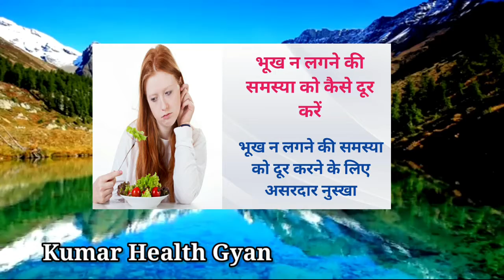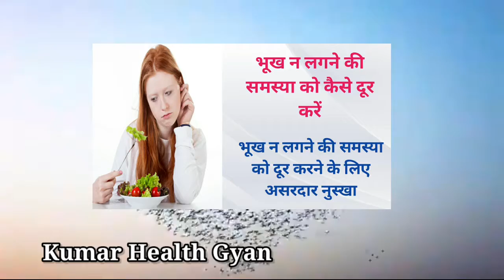Bhukh na lagne ki samasya ko kaise dur kare | भूख न लगना | Bhukh na lagne ke upay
You will get health, fashion, beauty related information to my channel.

NOTE : ALL THE IMAGES/PICTURES BACKGROUND MUSIC SHOWN IN THE VIDEO BELONGS TO THE RESPECTED OWNERS AND NOT ME..